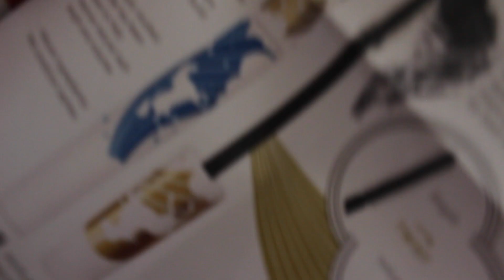GRWM, Field Trip & NEW House! {VLOG}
I am so happy you all enjoyed last week's day in the life! I want to do a lot more vlogs this year! My goal for right now is once a week, but who knows...we might do more! As long as you all enjoy watching & we enjoying sharing, we will do it!
I love to share more than just my love for makeup, because my number one passion is the little hearts in my home!

To see last week's vlog:
Day In The Life - Homeschool Edition

Pretty Please ➔ Be my friend ↓
♥xoxo♥
Ashley